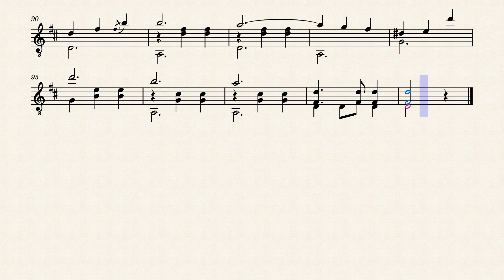Maidella Waltz – C. V. Hayden (fl.1890)